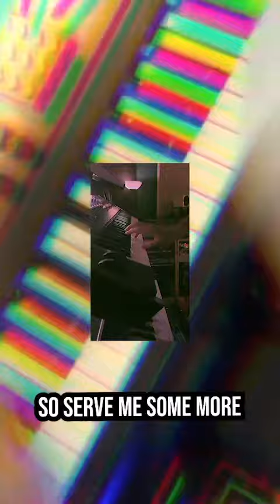Ditch Days - FAMILIAR FACES (official lyric video)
Official Lyric Video for "FAMILIAR FACES".
Shot on random smartphones

FRIENDS IN THIS VIDEO (in alphabetical order):
Adriana Barros
Afonso Homem de Matos
Afonso Mora da Silva
Ana Pessanha
André Isidro
António Nobre
Carolina Pinheiro
Diogo Tadeu
Joana Esteves
Mariana Romão
Miguel Vilhena
Pedro Castilho
Rafael Traquino
Tiago Vilhena